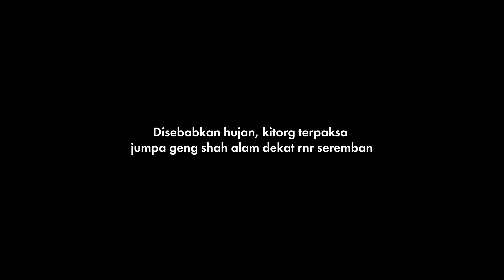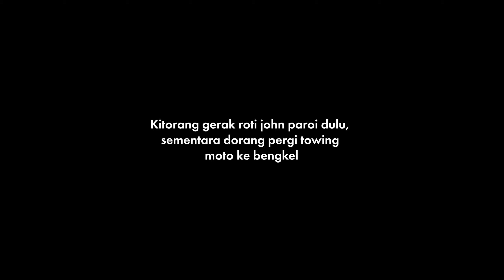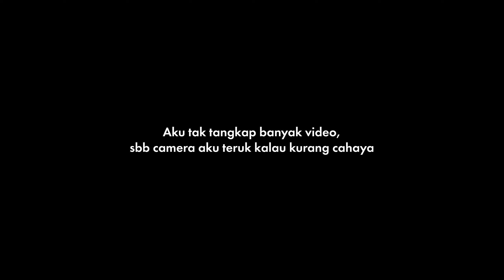KEPALA Y15 JUMPA KEPALA EGO | Vlog TTS Roti John Paroi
Ni sneak peak je utk kepala ego tu, tp di sbb kn aku busy sikit, maybe take time aku nk review psal moto tu.. tp klau korg nk aku review cpat.. sila la komen n subscribe.

Credit : Group shah alam & Seremban